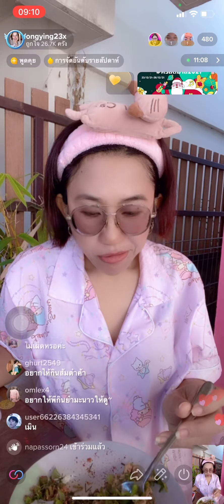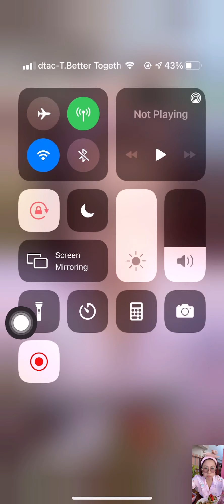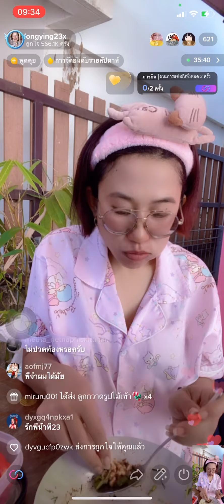23Live ลาบหมูหรือลาบผัก ก็ต้องมีพริก